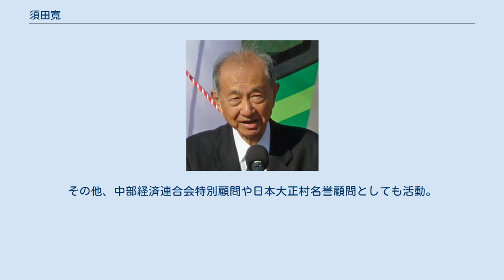須田寬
須田 寬（すだ ひろし、1931年1月28日 - ）は、東海旅客鉄道の顧問。
東海旅客鉄道（JR東海）の初代代表取締役社長である。
名は寛と表記されることが多いが、正式な名前の表記は寬（儿部の右側に点が入る）である。
職責以上に鉄道営業制度に精通しフルムーン夫婦グリーンパス、青春18きっぷ、ホームライナーなどの生みの親といわれている。
 京都市中京区で洋画家の須田国太郎の長男として生まれる。
国太郎は写生旅行のため時刻表を毎月のように購入しており、読み方を教えられて幼稚園の頃から読み出した。
少年時代は体が弱く、時刻表を見ながら病床で遠方への旅行を想像していたという。
また、父が留学時代に集めたヨーロッパ各国の切手約1,000枚を幼稚園の頃にもらったのがきっかけで、切手収集が趣味となった。
 小学生の時は冬になると気管支炎を起こして毎年3学期はほとんど通学できないほど病弱で、5年生だった1941年に太平洋戦争が始まると教練の成績が悪いことなどから劣った少国民として教師に責められ、非国民とも呼ばれた。
さらに公立中学校の受験も教師に禁じられ、同志社中学校に進んだ時には強い劣等感を抱えていたという。
旧制中学5年の時に肝臓を患って40度以上の高熱を出し、これが治った時に医師から励まされたのがきっかけで自分に自信を持てるようになった。
京都大学に進むと学内で盛んだった学生運動に参加したが、活動内容に疑問を感じてスト破りをしたところ右翼と呼ばれて違和感を覚えたという。
 1954年に京都大学法学部を卒業して日本国有鉄道（国鉄）に入社。
子供の頃に電気科学館で路面電車や地下鉄の解説を見て感激した体験や、勤労動員の際に空襲を受けても鉄道の運行システムが確保されていたことへの感心が背景にあったという。
1年間の研修を経て静岡鉄道管理局に2年間配属された。
経歴的には見習いだけで終えるのが慣例だったが、沼津車掌区長の指示で実際に御殿場線で車掌を1か月半務めている。
一方、当時は洞爺丸事故や紫雲丸事故をきっかけに国鉄への世間の風当たりが強くなっており、さらに1964年に赤字に転落するなど厳しい状態になっていくのを強く実感していたという。
 その後本社に戻り、1969年から旅客局で設備課長の職に就いた。
翌年に日本万国博覧会（大阪万博）があり、万博関係の駅整備を担当している。
1972年に営業課長になるとディスカバー・ジャパンキャンペーンを引き継ぎ、専門家が決めた内容に細かい注文を付けないという前任の馬渡一真の方針を徹底させた。
営業課長時代には山陽新幹線の岡山開業や博多開業準備で料金改定を手がけた。
この経験を受けて1974年に総務課長となり、国会や政府、主婦会館などへの説明を担当した。
国鉄の財政難のため運賃・料金値上げは毎年続き、1976年11月には50%の値上げを行って乗客が離れ、財務基盤が崩れていくのが虚しかったという。
また1973年の優先席導入の際には新たな座席モケットを発注する時間的な余裕がなく、色の違う生地を使うよう指示したため在庫のあった新幹線電車普通車用のシルバーグレーの座席モケットが使われ、これがシルバーシートの由来となった。
また、1971年には、プリペイドカードであるオレンジカードの開発プロジェクトのリーダー役も担当している。
 その後、名古屋鉄道管理局長・本社旅客局長・常務理事を務める。
1982年に国鉄分割民営化の答申が出たが、合理化による再建を現場に呼びかけていた時期だったため、経営方針の変更でマル生運動のような混乱を懸念したという。
1985年には常務理事として国鉄独自の全国1社を維持する民営化案策定に携わったものの激しい批判を受け、忸怩たる思いがあった。
一方で地域別分社という現在の形態は結果的に良かったと後に評価している。
また、旅客局長時代には上野駅に到着した特急列車が、夕方のラッシュ時に空席のまま東大宮操車場まで回送される編成が、途中の赤羽駅のホームを通過するときに乗客から非難されていたのをきっかけに「ホームライナー」のアイディアを着想し、提案をもとに1984年6月に「ホームライナー大宮」の運行を開始している。
 1987年に国鉄が分割民営化される際に、JR東海の初代代表取締役社長としてニュースで名前が挙げられたが、分割に反対していたため国鉄からの辞職を想定しており...